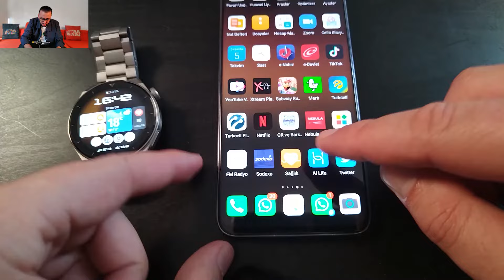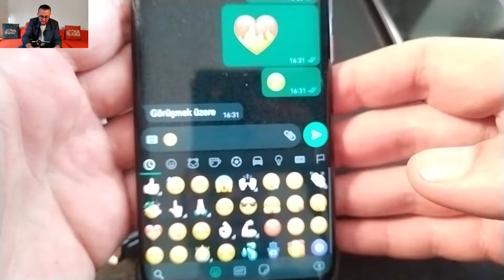Huawei Saatlerde Emoji Görmek (Çözüldü)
Umarım Beğenirsiniz :)